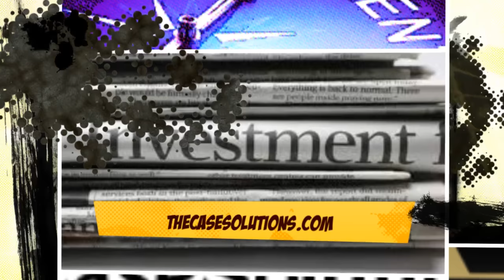Diamond Cab Investment of a Venture Philanthropy Fund Case Solution & Analysis- TheCaseSolutions.com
This case is about Diamond Cab: Investment of a Venture Philanthropy Fund

Get your Diamond Cab: Investment of a Venture Philanthropy Fund Case Solution at TheCaseSolutions.com